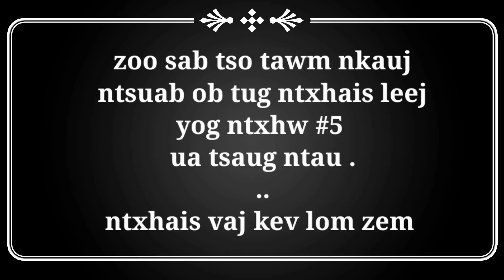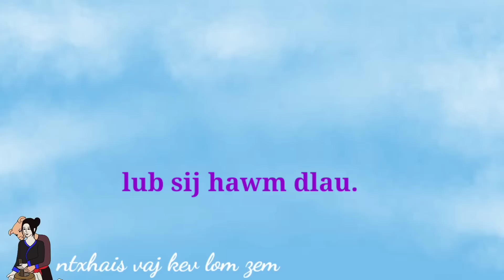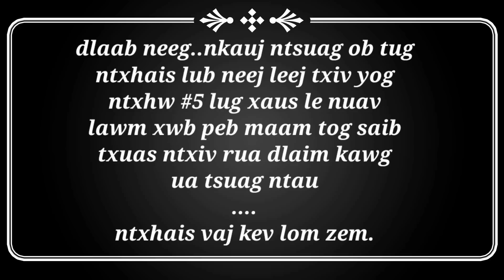dlaab neeg, nkauj ntsuag ob tug ntxhais leej txiv yog ntxhw #5 3/9/2023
dlaab neeg, nkauj ntsuag ob tug ntxhais leej txiv yog ntxhw #5
ua tsaug ntau nawb kws koj lug kooom kuv os mog..Amen.🙏